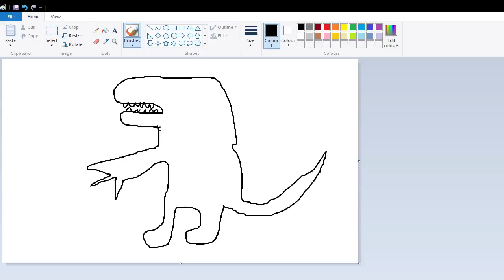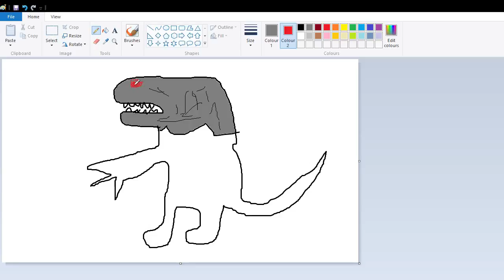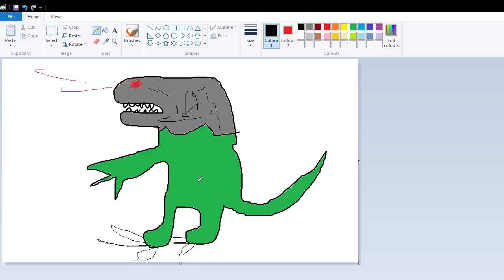Joey Man Draws: J-Rex (Speed Art)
joeyman does some painting

gotta go fastssss